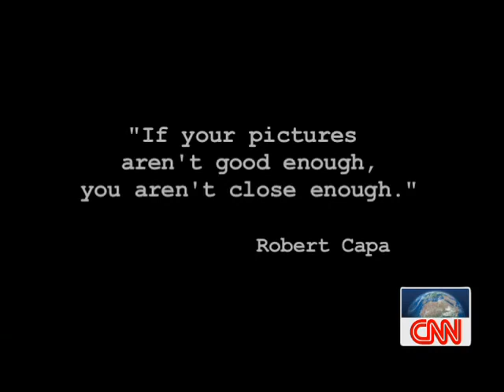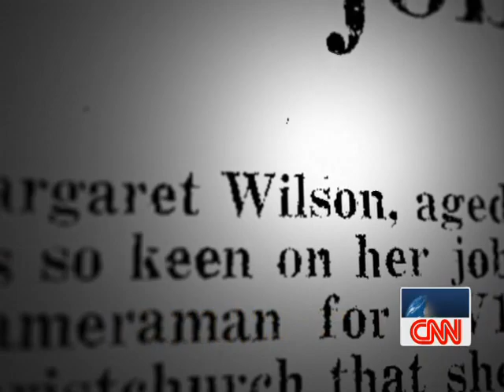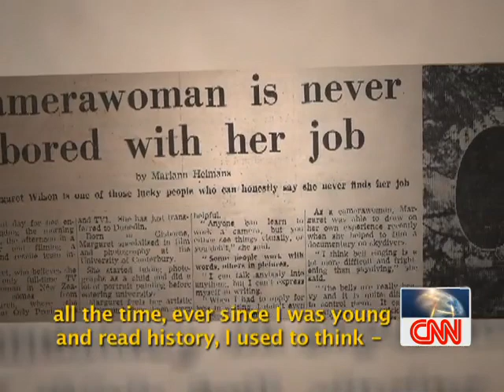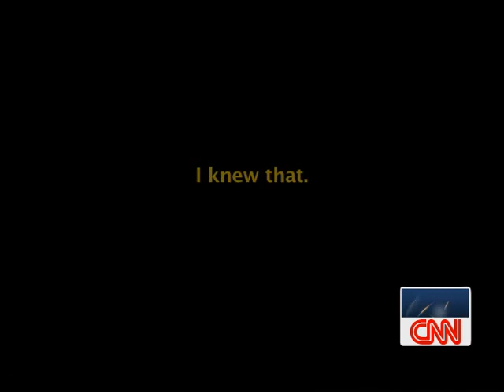Fearless The Margaret Moth Story Pt 1 of 2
This is 1st half of a 24-minute video produced by Scott McGhee, Jacinth Planer and Joe Duran. It tells the story of war camerawoman Margaret Moth, centered on the sniper shooting in Sarajevo that we experienced together.  I, thankfully, was physically unharmed, but she was grievously injured, yet somehow recovered and was able to continue covering wars, despite real limitations.